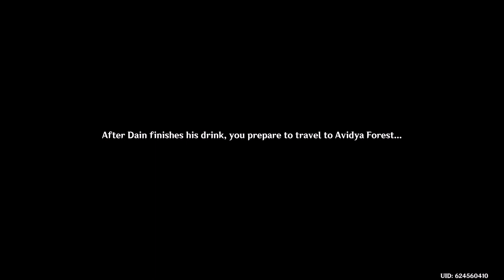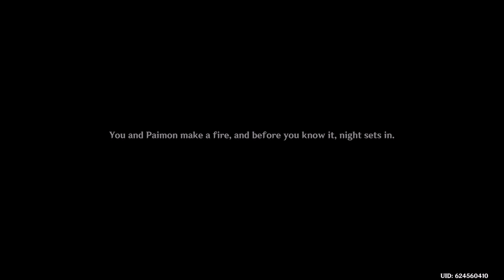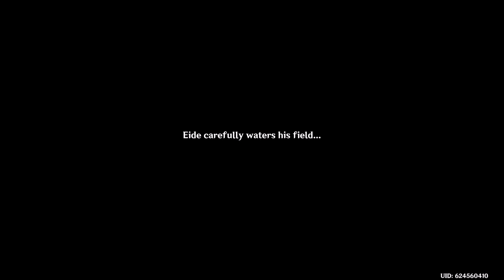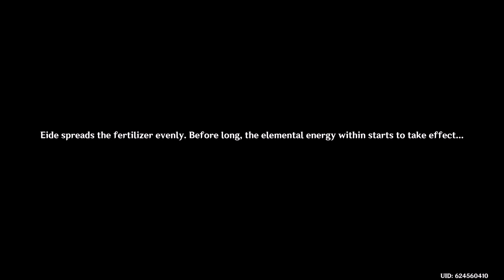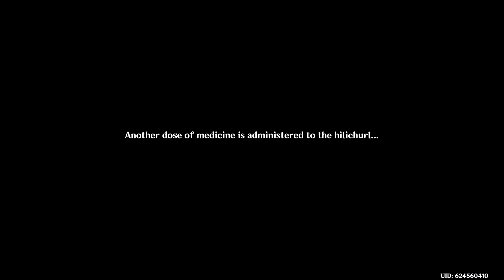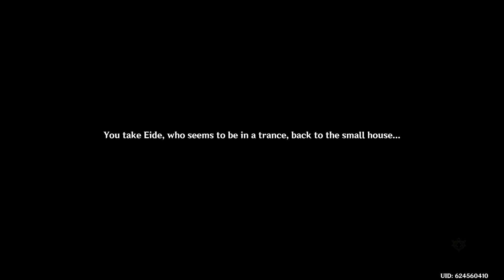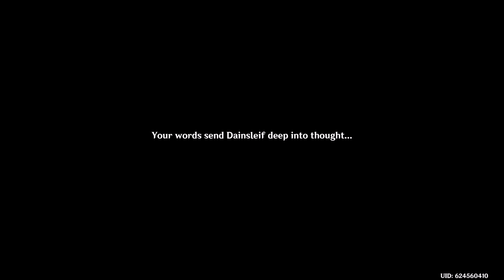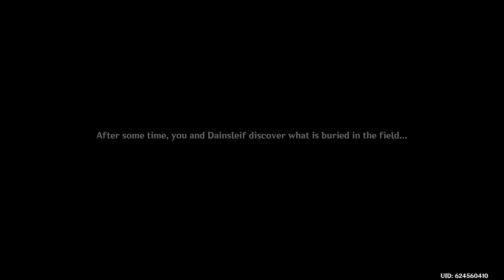Genshin Impact Gameplay/Playthrough - Caribert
Gameplay/Playthrough of Story Quest - Caribert